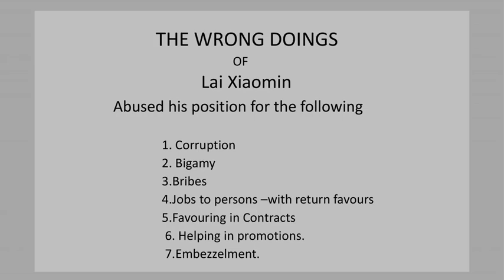DO YOU KNOW-SERIES-07-FRAUD AWARNESS-LESSONS.